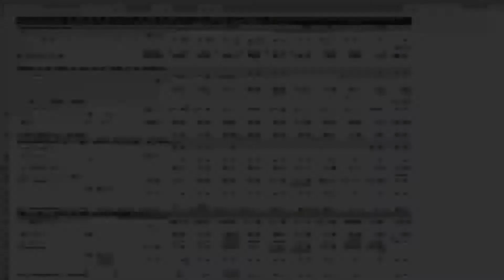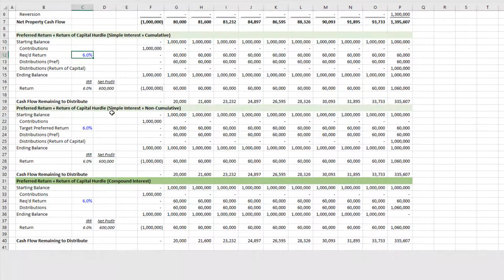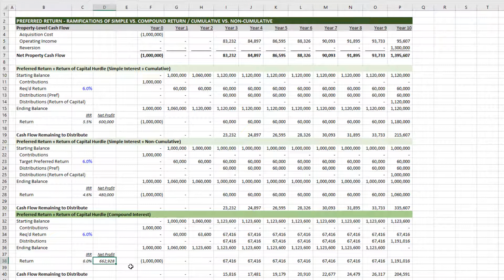Preferred Return in Real Estate - Simple vs. Compound Interest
In this video, we look at the ramifications of calculating preferred return using a simple interest interest vs. compound interest. We also look at cumulative vs. non-cumulative preferred return and how that impacts the capital partner's return. Download the quick file used in this video and learn more about preferred return here: